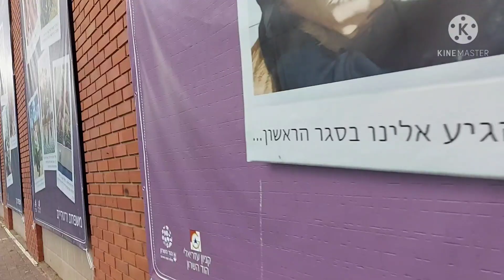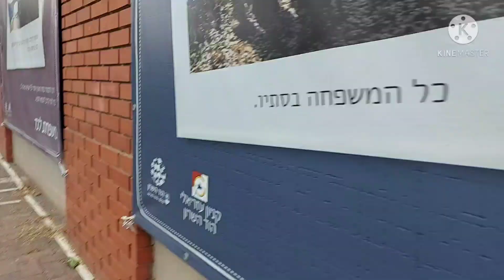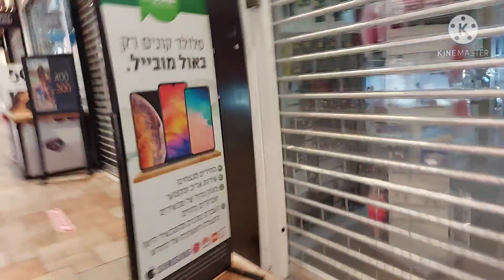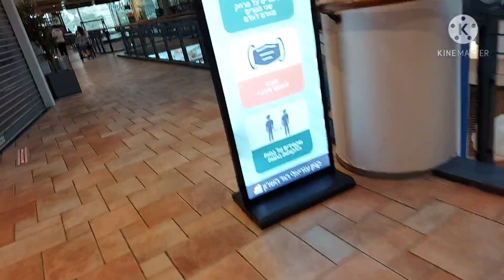April 17, 2021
Walking Early in The Morning(Exercise)